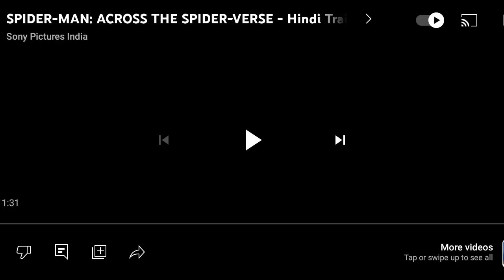Indian Spiderman trailer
Indian Spiderman trailer movie spiderman i am nt titi